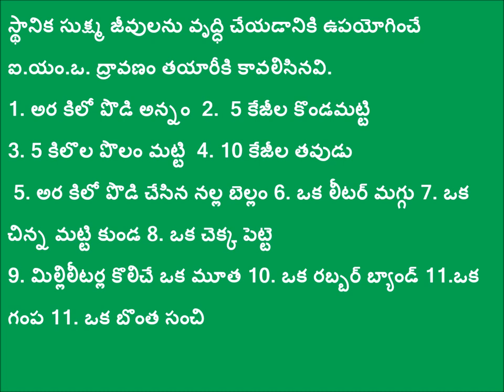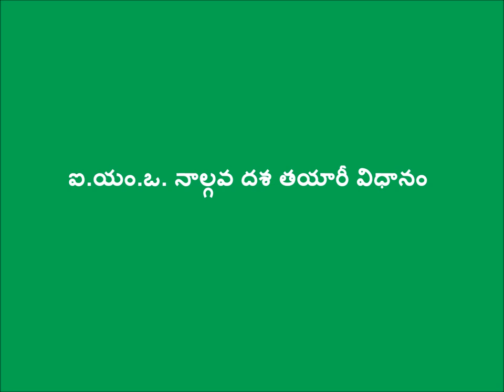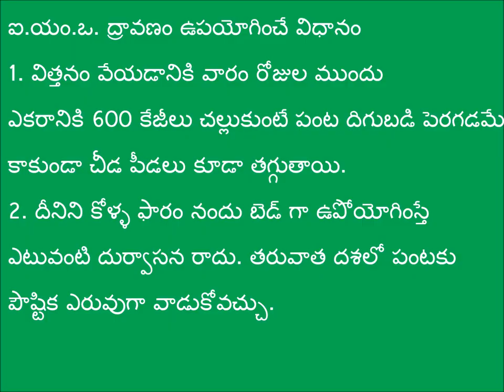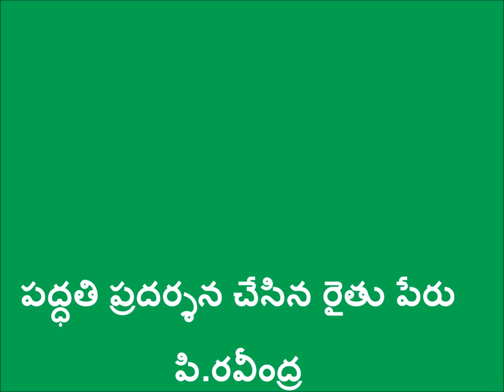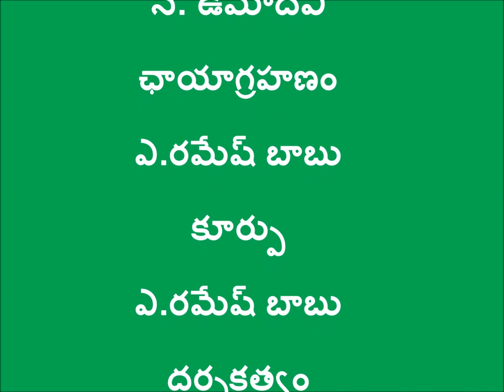IMO Preparation & Advantages_DoAG&DG_July-2016_Kadapa_Kadapa_A.P.